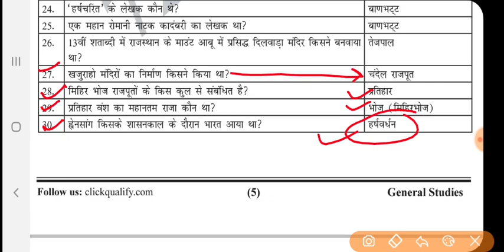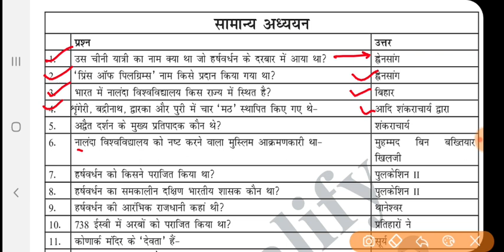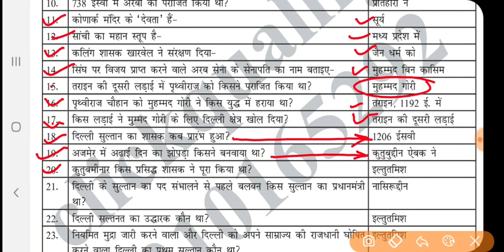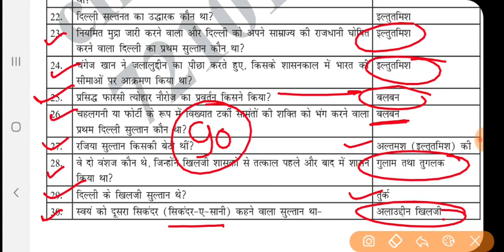Ancient Indian History ( प्राचीन भारत का इतिहास) Part 2 by altaf Siddiqui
Ancient Indian History ( प्राचीन भारत का इतिहास) Part 1 by altaf Siddiqui

is video me ancient indian History ke questions solve karaye gaye hai